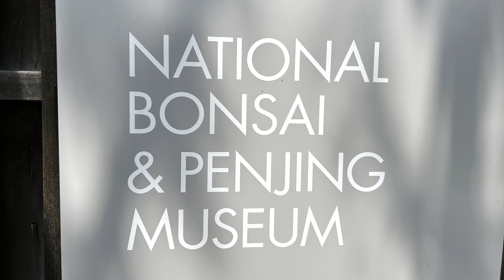National Bonsai Garden (2023 Tặng A 💝 C Nhàn )